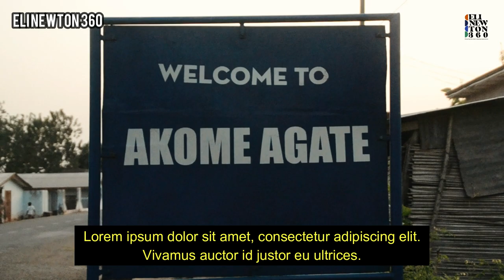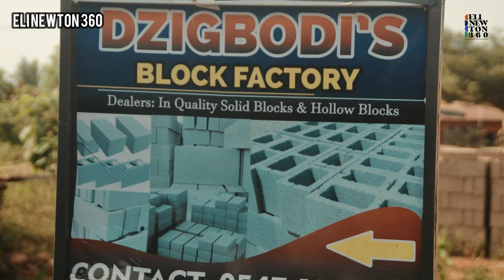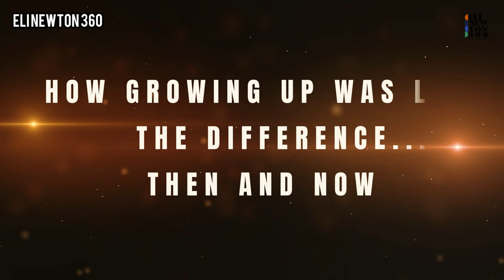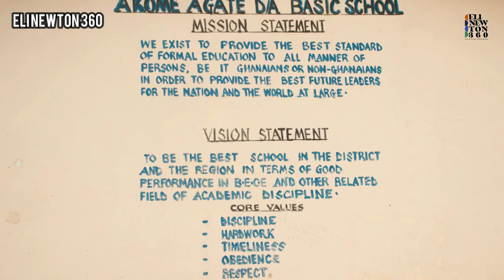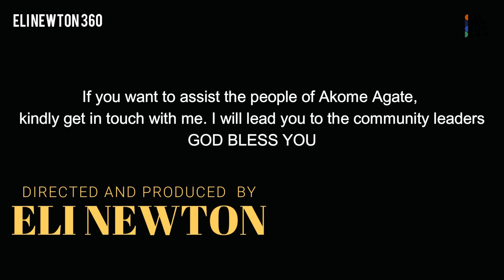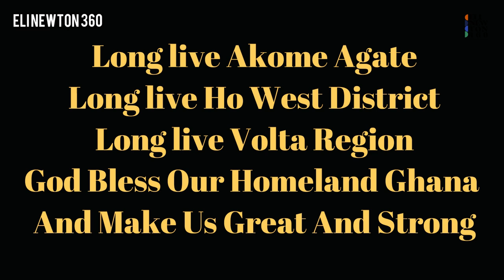Documentary: A Community Profile of Akome Agate in the Volta Region, Ghana - West Africa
This documentary is a journey of community development by the people of Akome Agate in the Volta Region of Ghana.
It assesses  the various developmental initiatives by the community members as well as the needs and issues that need to be addressed.